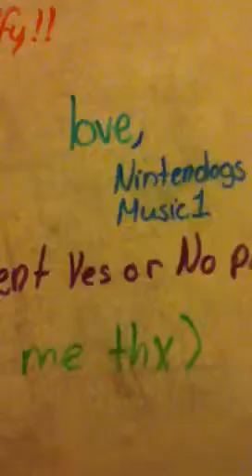Love video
An ask out he has not had a crush in a while plz answer doglover51543